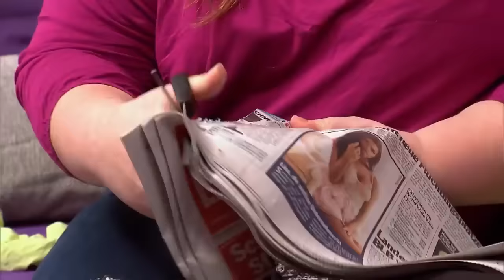Best of Dome #4 | Krieg' endlich dein Leben in den Griff | Family Stories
Übergewichtig und chaotisch - Kultstar Dome versucht mit Hilfe ihrer Tante Marianne ihr Leben in den Griff zu kriegen. Seid bereit für Teil 4 der Abenteuer von Dome!